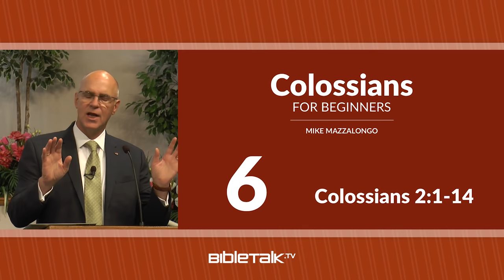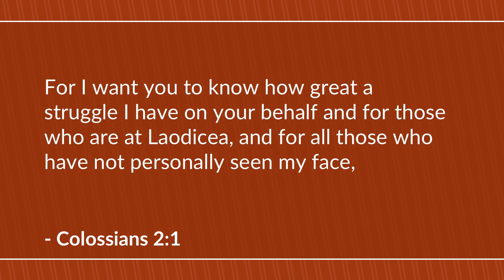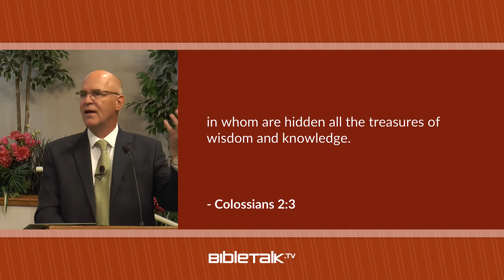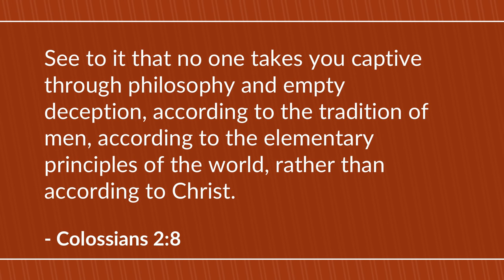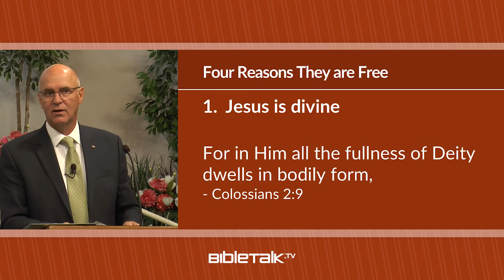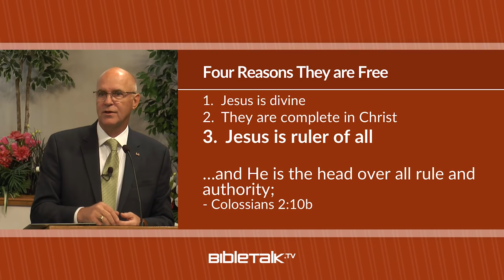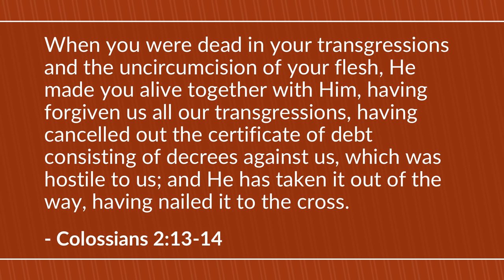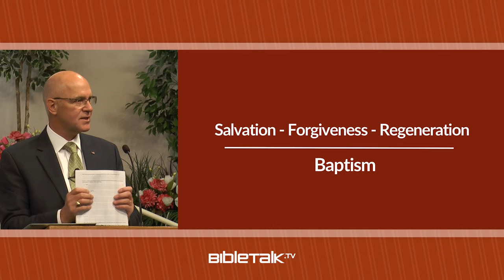Colossians 2:1-14 – Mike Mazzalongo | BibleTalk.tv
Paul transitions to a discussion concerning the preeminent position of Jesus' doctrine. (Colossians 2:1-14)